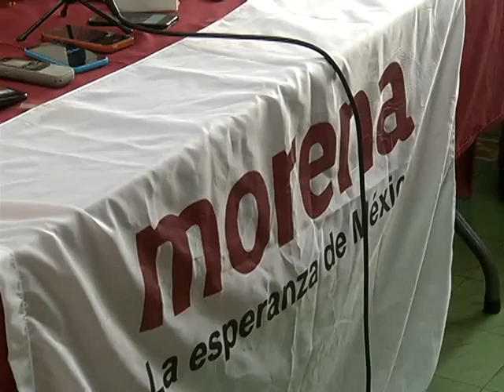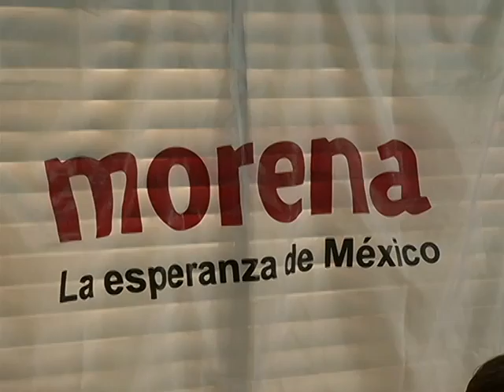Morena se consolida como la cuarta fuerza política en Coahuila.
En conferencia de prensa, la dirigencia estatal del Movimiento de Regeneración Nacional (Morena) que encabeza Claudia Garza del Toro, se mostraron muy satisfechos de los resultados obtenidos en las elecciones realizadas el pasado domingo en donde extraoficialmente lograron su registro a nivel nacional y tan solo en Coahuila el porcentaje de votación fue del 5.06 por ciento, el mínimo requerido es el 3 por ciento.